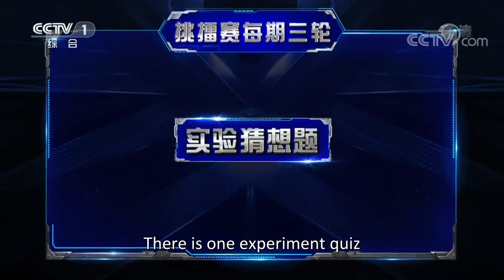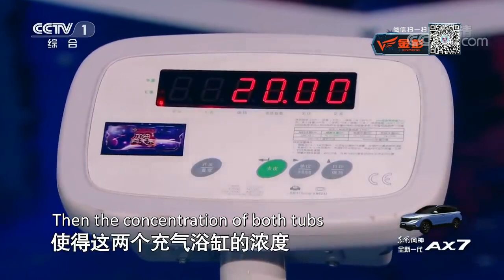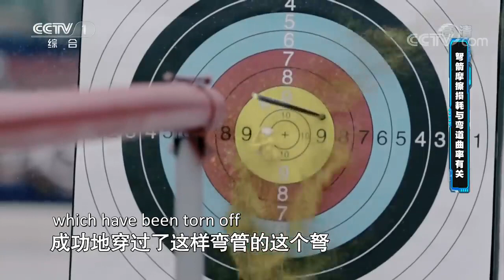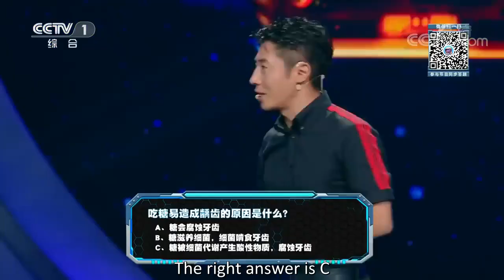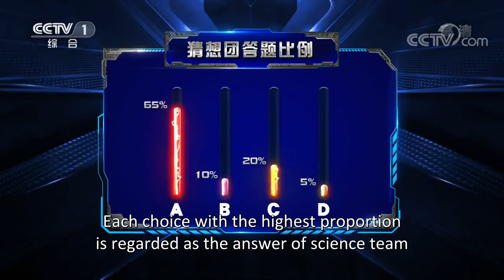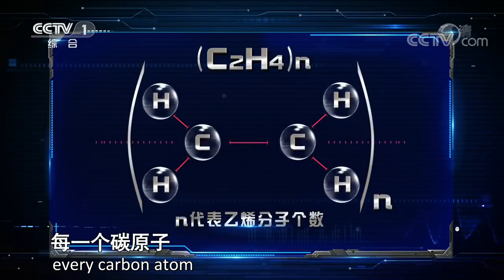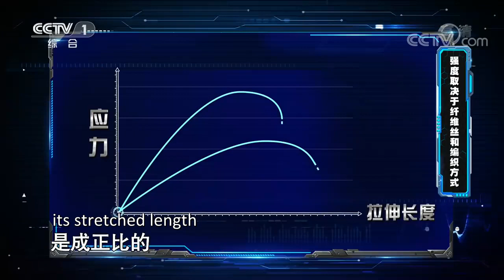To The Future Season 3: Episode 2 | CCTV English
When Chen Kunyu, a student from Tsinghua University, meets Zhao Chenyu, a talented girl in Hengshui No. 1 High School, who will be the winner? Is it safe for the host Ethan to ‘take a bath’ under the flashing lightning made by Tesla? What makes the host Sa Beining bluntly say that his arm is dislocated when performing acrobatics with Ethan?